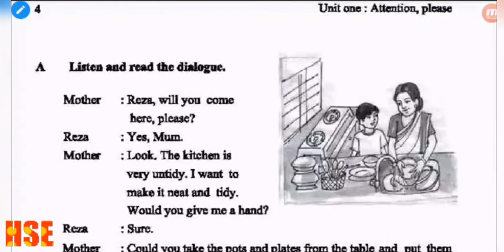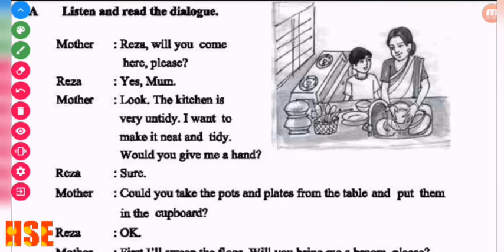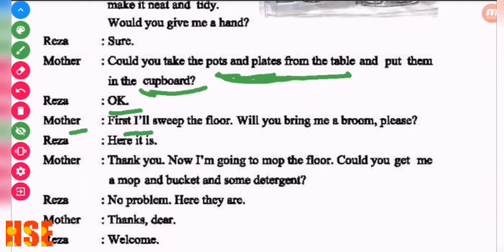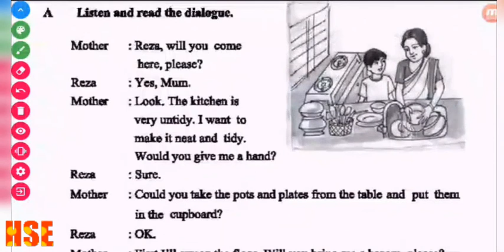Class 7 Unit 1 Lesson 3 In The House || English for today English 1st Paper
This video is for the students of class 7.
In this video I will say about Unit 1 Lesson 3. The tittle of this lesson is In the house.

Stay learning with High School English.